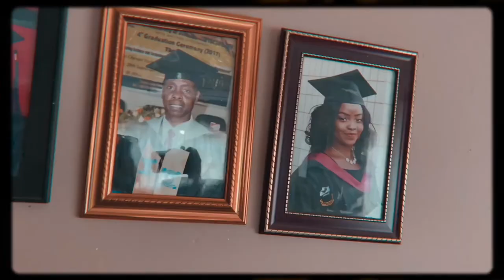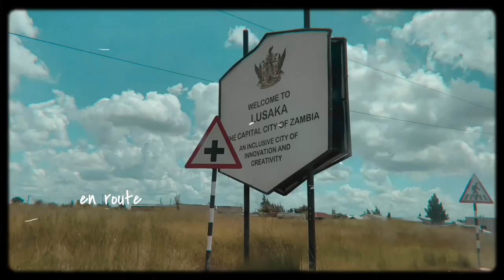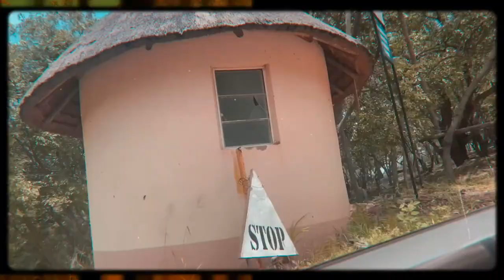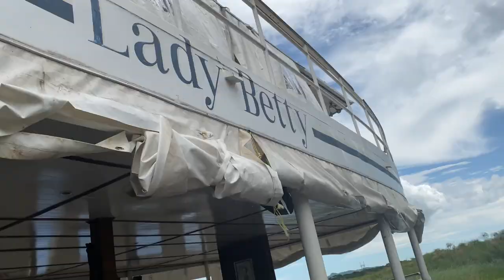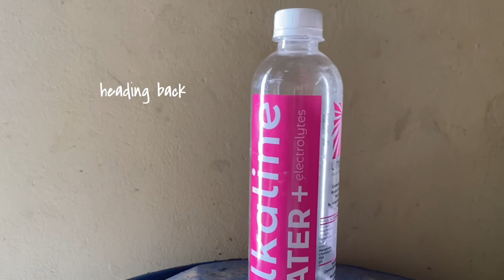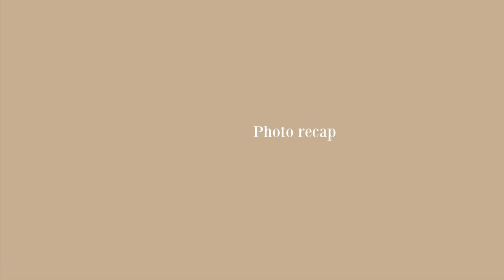We surprised her with lunch on a boat🙊👀 || Tj's birthday VLOG || Kafue River Cliff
Hi guys😃
It’s my sister’s birthday VLOGGG and we went and dined on a boat!!! It was phenomenal.. We had a blast and I hope you do too.

🎈⏳Timestamps⌛️🎈
0:00 Intro
1:40 enroute
3:19 a glimpse into the madness
4:35 now entering…
7:00 birthday behavior
10:44 the return
12:31 Zesco oh Zesco
14:31 Photo Recap
15:32 Outr + extra footage